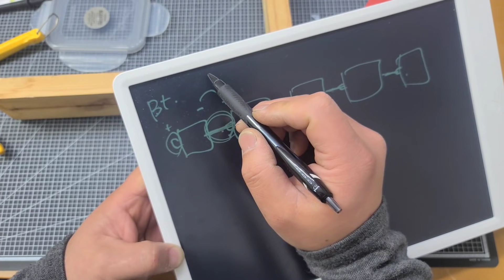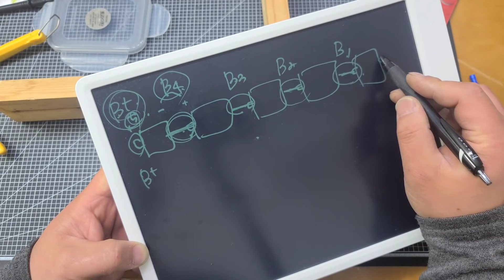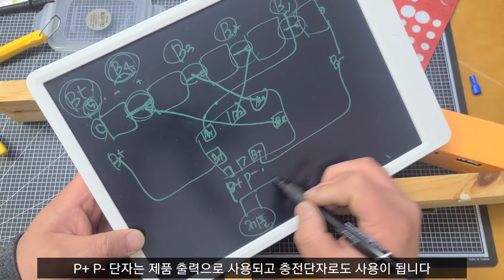18v 임팩드릴 배터리 만들기 ! 10ah용량으로 빵빵하게 (나눔예정)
안녕하세요 오늘은 18v 임팩드릴 외장배터리를 한번 만들어 봤습니다

21v 10ah 용량으로 아주 넉넉한 용량으로 오랜시간 사용할수 있도록 만들어 주었습니다

저렴한 다이소 케이스를 이용하여 만들었으며 5s2p 배열만드는 모습을 자세하게 한번 올려봤습니다

5s bms 보호회로

미니스폿기

알리익스프레스 부품 목록

적산계 (쿨롱메타)
=xt90단자
=푸쉬락 led 스위치
= 5.5 2.1 대전류 dc단자
= 5.5 2.1 dc단자
= 시거소켓
= 미니전압계
= 원형전압계
=사각전압계
= usb일체형 전압계
=전압전류계
= 파워서플라이
= dps5020 파워서플라이 회로
= 파워서플라이 공급장치 (500w) (dps5020용)
= 사각 전압계 (슬림형)
=3s20a 보호회로
=3s 40a bms 보호회로
=4s 40a bms 보호회로
승압회로
강압회로
= 오토승강압회로(10a) ltc3780
= 미니dc인두기
= 유나6 밸런스충전기 (각셀충전)
= b6 밸런스충전기
isdt q8밸런스충전기
21v(5s 2a)리튬이온 충전기
= 미니스폿기 (0.2t 가능)
dc스폿기 (고급형 0.3t가능)
니켈플레이트
= 적산계 80v 350a (전압계고급형)
= 원형 적산계

= 원형 차량용 전압계
캡톤테이프
실리콘전선
미니전압계
필라멘트테이프
온도표시 전압계 사각
dc 5.5 2.1 숯단자(은색)
수축튜브
밸런스케이블
18650 수축튜브 100장
1s 10a보호회로
18650 보호회로

배터리지그(고급형)
=인두기회로 t12
=밸런스체크기
블루투스회로
스피커 테투리망과 케이스
(3인치 이니 스피커와 맞추셔야합니다)
스피커 (다를수 있어요)
스위치